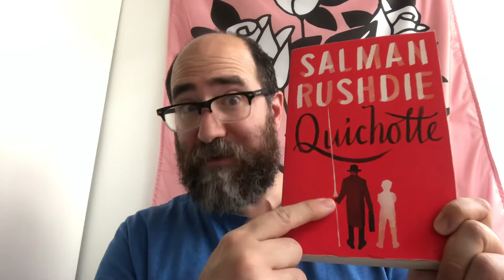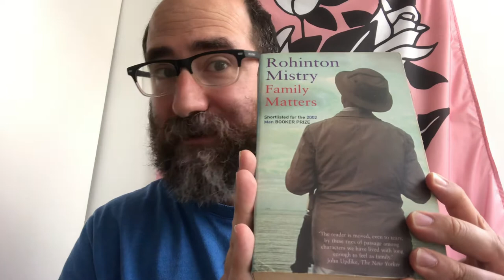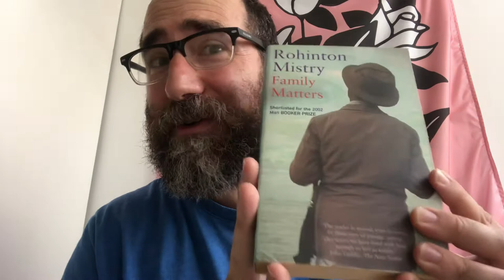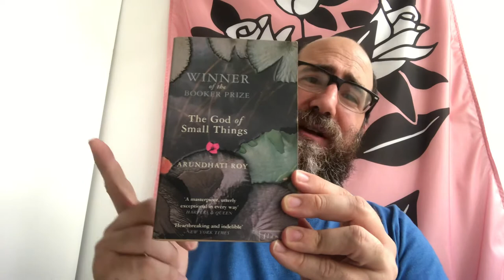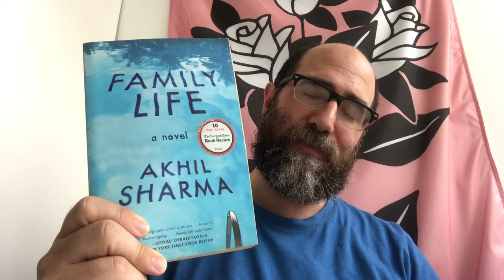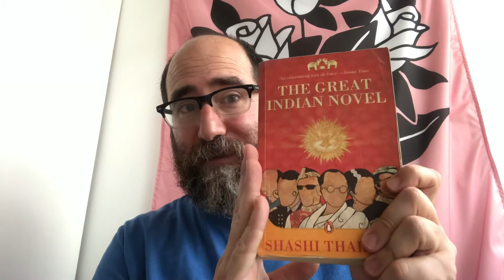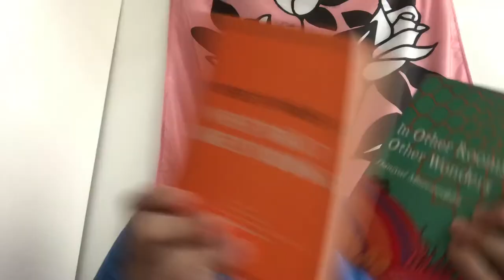Indian Authors!!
Today I focus on Indian authors! Have you read any of the titles below? Can you PLEASE suggest some for me.

Books mentioned :
Quichotte - Salman Rushdie

Unaccustomed Earth - Jhumpa Lahiri

Home Fire - Kamila Shamsie

Family Matters - Rohinton Mistry

The Lives of Others - Neel Mukherjee

Family Life - Akhil Sharma

A Suitable Boy - Vikram Seth

Sleeping on Jupiter - Anuradha Roy

We that are Young - Preti Taneja

In Other Rooms, Other Wonders - Daniyal Mueenuddin